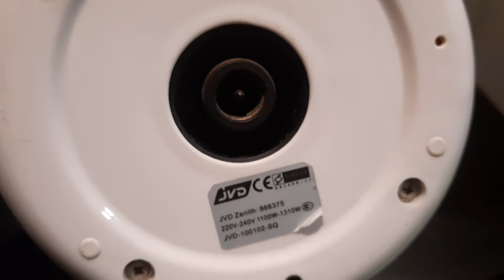Review Coffee Table Hotel